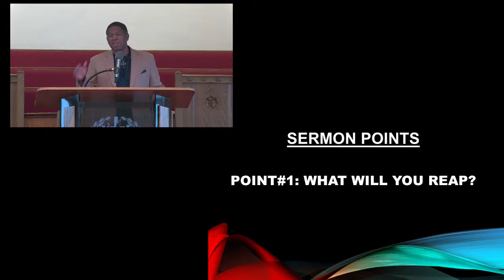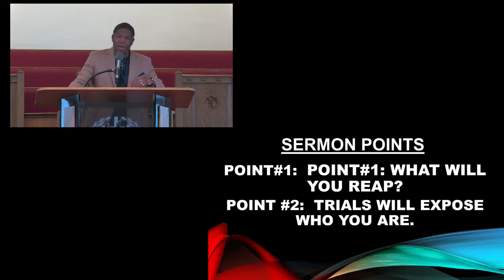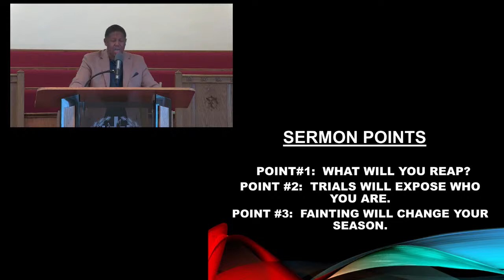"This Is Your Season" Subtopic: "No Other Way"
Rev. Dr. R.Q. Moore, II - Pastor